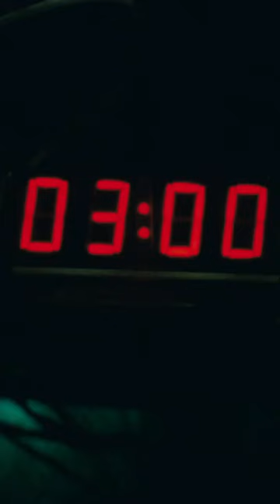Close the circuits, and the door will open ⚡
Movies After Midnight is THE one-stop shop for all your Horror, Slasher, and Thriller needs. The creatures from your darkest nightmares are just a click away.

So grab your popcorn, snacks, and biggest blanket to hide under... Prepare to be scared!